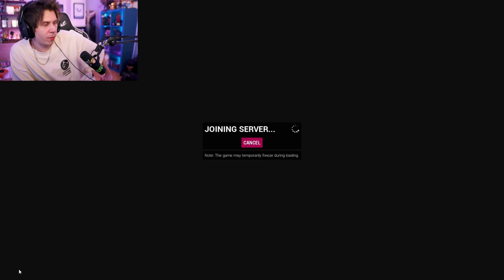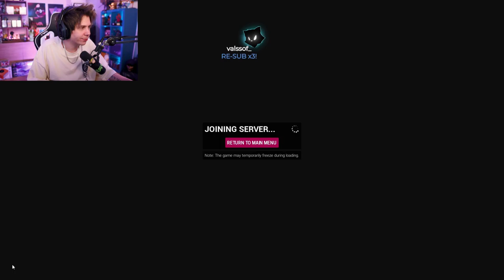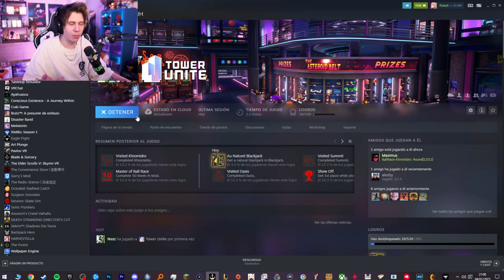RUBIUS jugando MINIJUEGOS de TOWER UNITE con ALEXBY y MAXIMUS